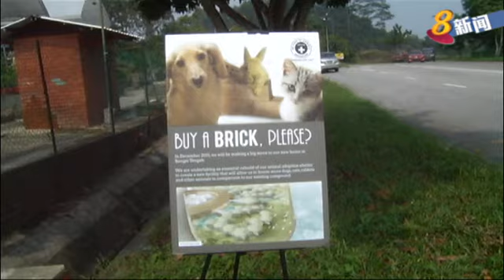防止虐待动物协会 筹集建造新会所经费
新加坡防止虐待动物协会，将在明年三月迁入位于双溪登雅的新会所。